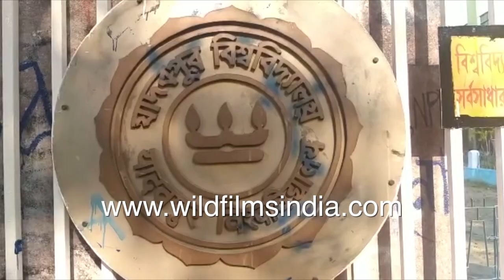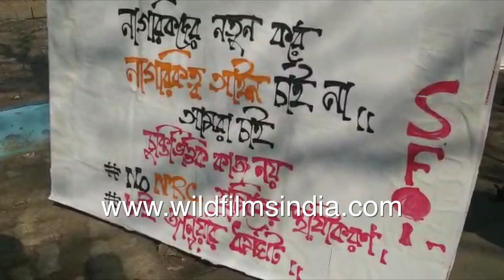Jadavpur University students hold gathering to oppose NRC - Placards in Bengali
Jadavpur University in West Bengal students observe opposition against NRC or National Register of Citizens. Placards in Bengali script are seen outside the gate of the university.

Students symbolise their disapproval by wearing badges with black ribbons. Police personnel can be seen opposite the gate observing the activities of the students.